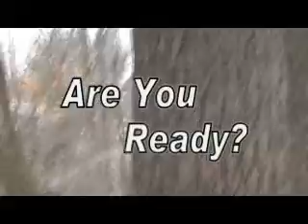Matt Gets Owned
Matt gets owned. And Duckett gets shot in the ass with a CA25.